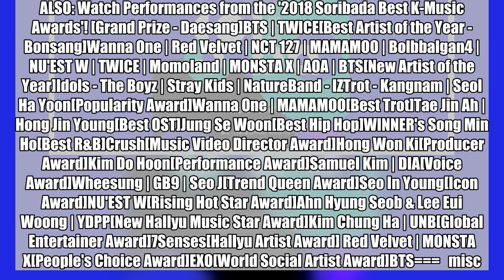Winners of the '2018 Soribada Best K-Music Awards'!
The winners of the 2018 'Soribada Best K-Music Awards' have been confirmed! The award ceremony is presented by P2P search portal and MP3 service company Soribada, and the winners are determined by Soribada's internal data, international mobile votes, and ratings from professional critics. The 2nd annual 'Soribada Best K-Music Awards' were held at the Olympic Gymnastics Arena in Seoul on August 30. Check out the list of winners below and the performances here!SEE ALSO: Watch Performances from the '2018 Soribada Best K-Music Awards'! [Grand Prize - Daesang]BTS | TWICE[Best Artist of the Year - Bonsang]Wanna One | Red Velvet | NCT 127 | MAMAMOO | Bolbbalgan4 | NU'EST W | TWICE | Momoland | MONSTA X | AOA | BTS[New Artist of the Year]Idols - The Boyz | Stray Kids | NatureBand - IZTrot - Kangnam | Seol Ha Yoon[Popularity Award]Wanna One | MAMAMOO[Best Trot]Tae Jin Ah | Hong Jin Young[Best OST]Jung Se Woon[Best Hip Hop]WINNER's Song Min Ho[Best R&B]Crush[Music Video Director Award]Hong Won Ki[Producer Award]Kim Do Hoon[Performance Award]Samuel Kim | DIA[Voice Award]Wheesung | GB9 | Seo J[Trend Queen Award]Seo In Young[Icon Award]NU'EST W[Rising Hot Star Award]Ahn Hyung Seob & Lee Eui Woong | YDPP[New Hallyu Music Star Award]Kim Chung Ha | UNB[Global Entertainer Award]7Senses[Hallyu Artist Award] Red Velvet | MONSTA X[People's Choice Award]EXO[World Social Artist Award]BTS===   misc.soribada-best-k-music-awards